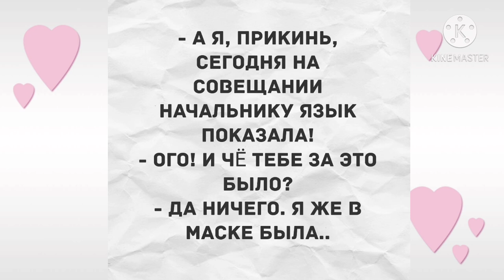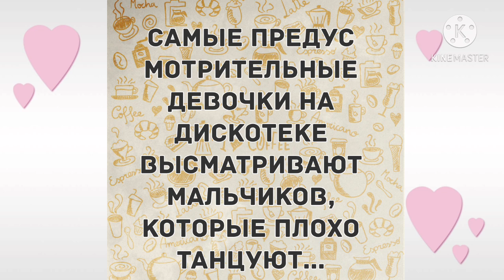- Сереженька, ты меня любишь? Прикольные анекдоты дня!